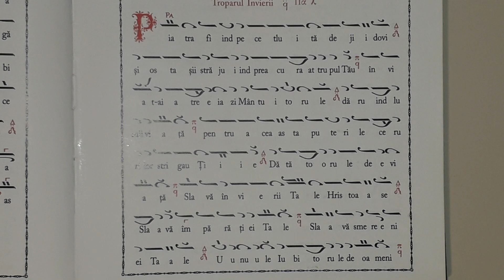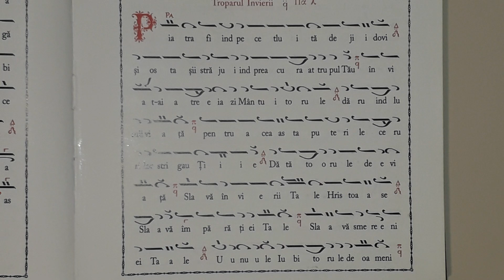Piatră Fiind Pecetluită de Iudei Glasul 1 Melos Anastasimatar Victor Ojog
muzică psaltică muzică psaltică atonit muzică psaltică grecească buchet muzical astăzi Victor Ojog muzică psaltică muzică pentru suflet muzică liniștitoare muzică creștină muzică bisericească